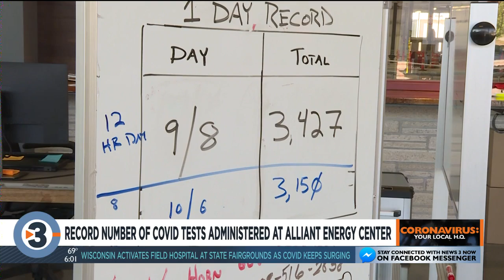Here's why the wait time to get a COVID test at the Alliant Energy Center Tuesday took so long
A record number of COVID tests were administered Tuesday at the Alliant Energy Center. Public Health officials say several factors contributed to that.